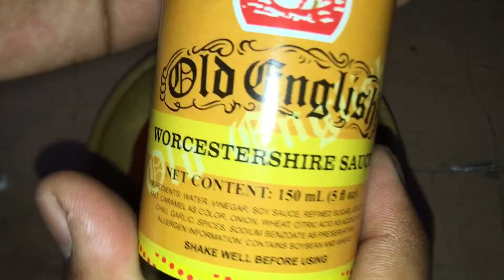I COOKED MAX'S FRIED CHICKEN WHILE ON QUARANTINE (100% LEGIT TASTING!)